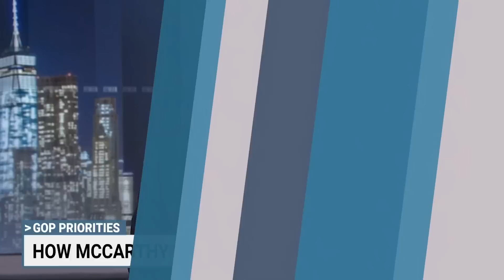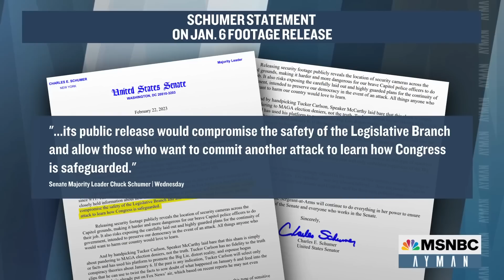Safety concerns raised over Kevin McCarthy giving Tucker Carlson exclusive Jan 6. footage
House Speaker Kevin McCarthy has given Fox’s Tucker Carlson exclusive access to over 44,000 hours worth of security footage from January 6th. Congressman Jimmy Gomez joined MSNBC’s Ayman Mohyeldin to discuss the security concerns raised by McCarthy giving sensitive footage to Carlson who continuously downplayed the events of January 6th.